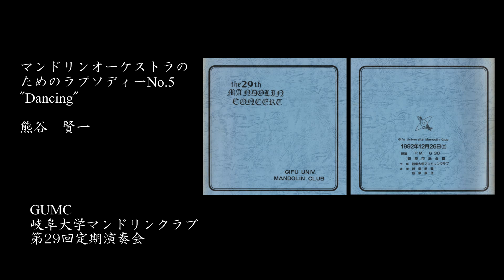マンドリンオーケストラの為のラプソディーNo.5 "Dancing" 熊谷賢一 岐阜大学マンドリンクラブ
マンドリンオーケストラの為のラプソディーNo.5 "Dancing"
熊谷賢一　作曲

GUMC
岐阜大学マンドリンクラブ
1992年12月26日　岐阜市民会館にて

※本動画は岐阜大学マンドリンクラブOBからの委託により本アカウントにて掲載しています。